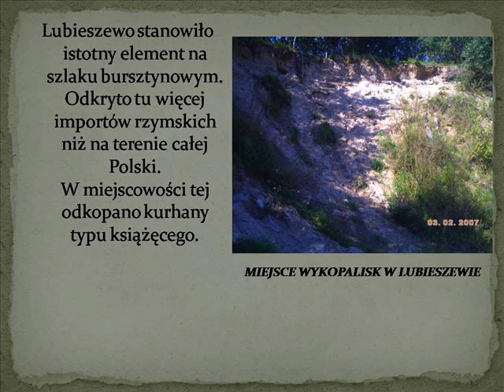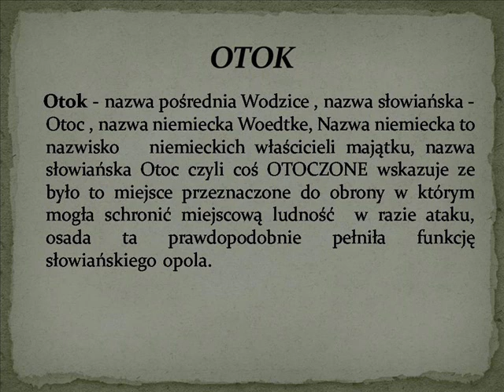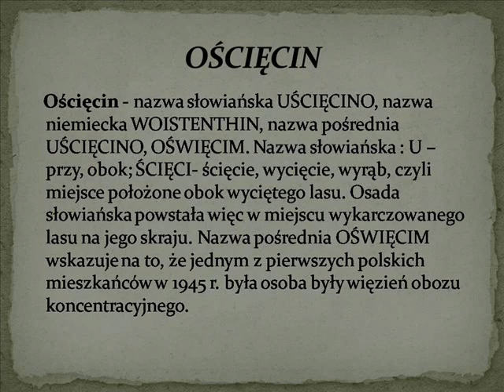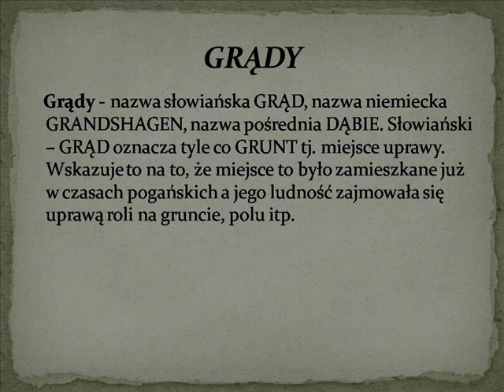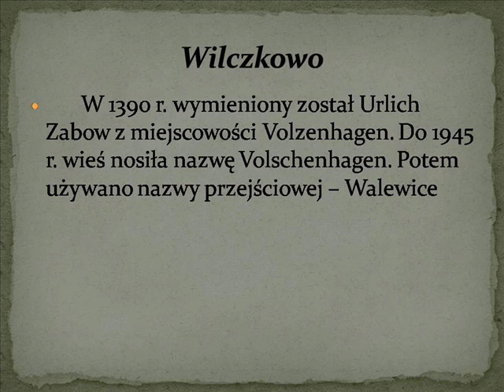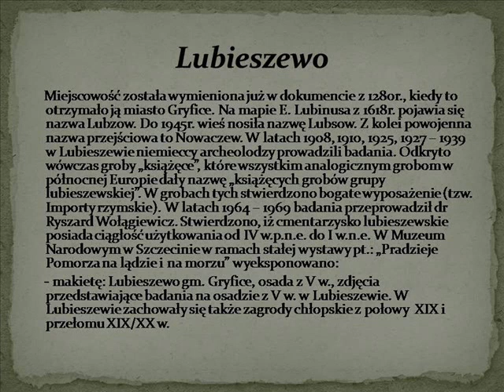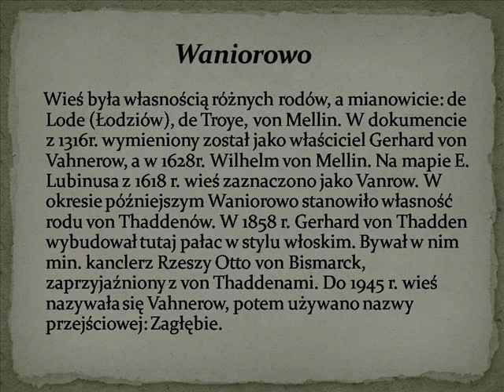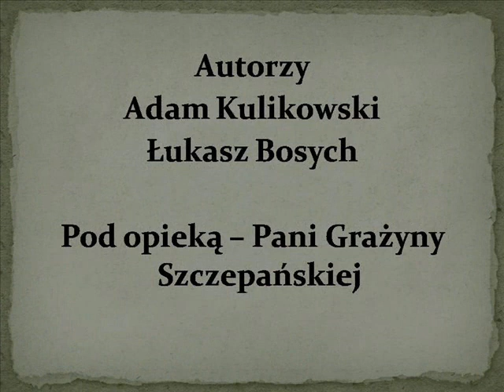Średniowieczne wsie na terenie Gminy Gryfice.wmv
Obszerny Filmik o Średniowiecznych wsiach na terenie Gminy Gryfice